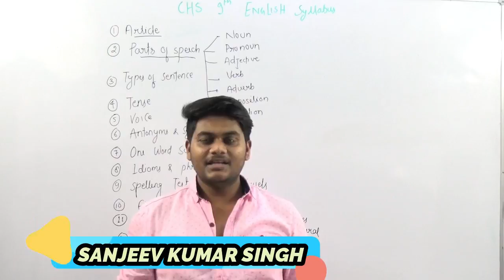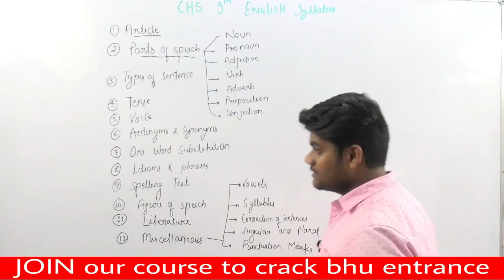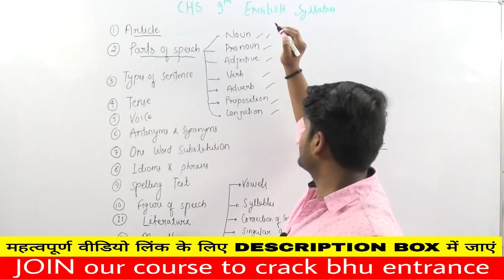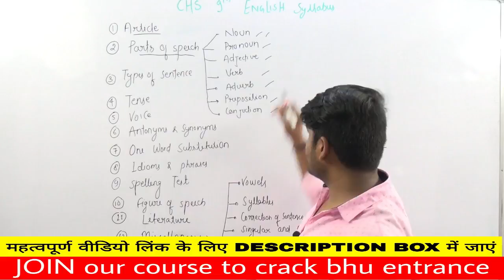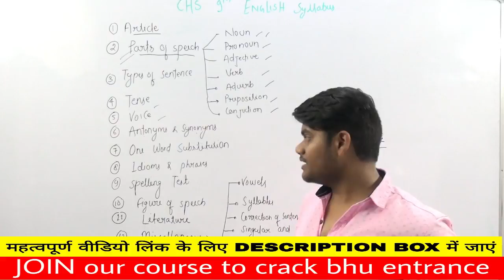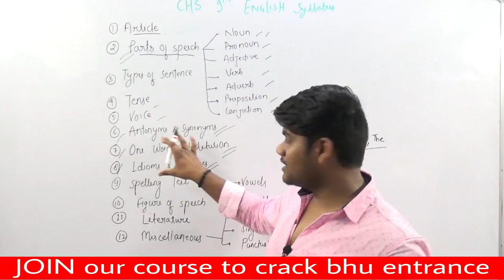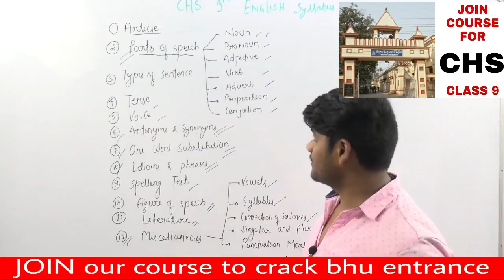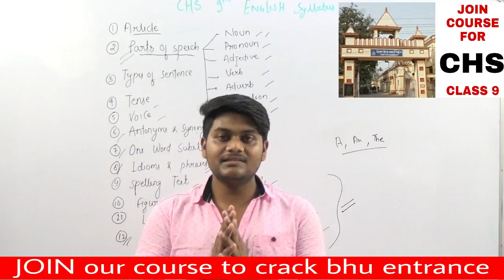CHS CLASS 9 ENTRANCE 2020 | ENGLISH SYLLABUS | CHS BHU CLASS 9 | BHU WORLD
JOIN OUR TELEGRAM LINK FOR BHU ENTRANCE UPDATES -

हमारी पूरे  कोर्स की फी ₹ 2500 + ₹ 92.54 Tax ।* Payment के लिए आप हमारी वेबसाइट

नोट :  CHS क्लास 9 की फी ₹ 2000 + 74.92 टैक्स है ।

पेमेंट के 48 घंटे तक हमारी संबंधित टीम आपको आपके व्हाट्सएप पर या आवश्यकता पड़ने पर कॉल कर क्लास शुरू होने की प्रक्रिया पूरी कर लेगी ।

*हमारी पाँचवी  बैच फूल हो चुकी है और अब छठी   बैच में ही एडमिशन मिलेगा जिसमें नामांकन अभी भी चल रही है । कक्षाएँ 7  मार्च  2020* से शुरू है । नामांकन संबंधित अधिक जानकारी के लिए इस वीडियो को देखें

CHS कक्षा 9 की कोर्स जॉइन करने के लिए इस वीडियो को देखें । पहली बैच 5 मार्च से शुरू हो रही है

2020 BHU ENTRANCE संबंधित सभी महत्वपूर्ण वीडियो इस प्लेलिस्ट में है

BHU फॉर्म 30 जनवरी से 29 फरवरी के मध्य भरे जा रहे हैं । फॉर्म भरने की सही प्रक्रिया

 CHS के 2020 में फॉर्म भरने की पूरी प्रकिया

Regards

BHU WORLD

bhu
bhuentrance
bhuentrance exam